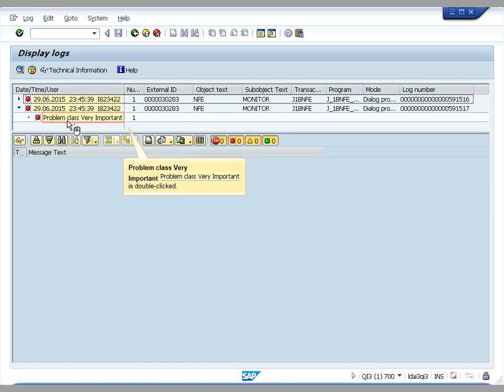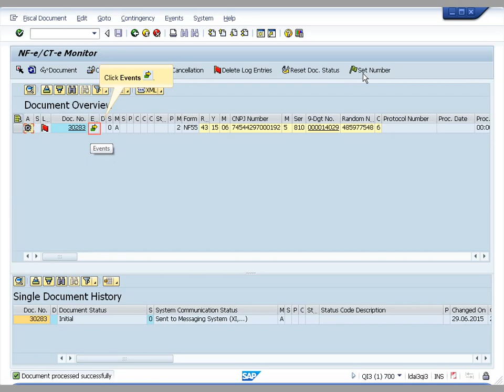How to test the EPEC functionality